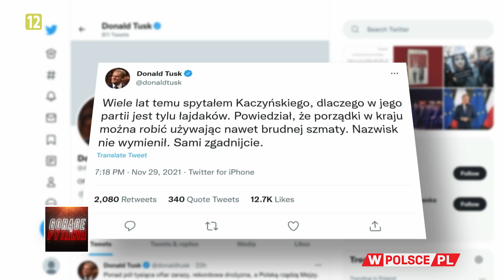CZY DONALD TUSK KŁAMIE?